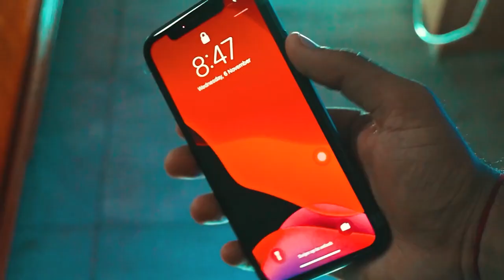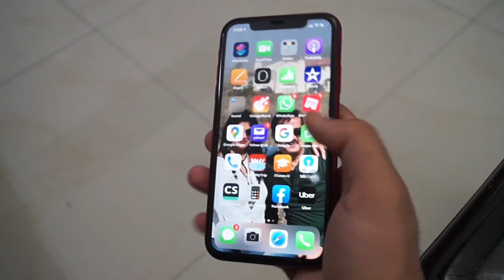Apple Started Iphone Production In India Can It Lead To Cheaper Iphones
Apple Production Started In india Can it Lead to cheaper Iphones
Tech giant Apple is planning to shift 20% of its production from China to India. Reports suggest that the Indian government officials and Apple’s senior executives are discussing this move. If this deal happens then Apple could become the largest exporter of smartphones from India.

Apple To Manufacture iPhones In India, Manufactures Submit Proposal To Government.